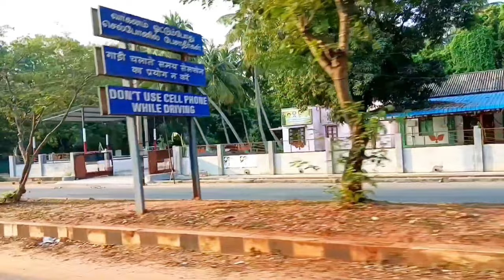Neyveli Lifestyle and Fun | Neyveli Lignite Corporation | NLCIL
This video is about the overall view of Neyveli.